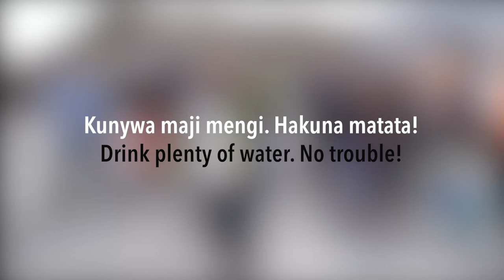Kilimanjaro song Jambo Bwana Lyrics in English and Swahili